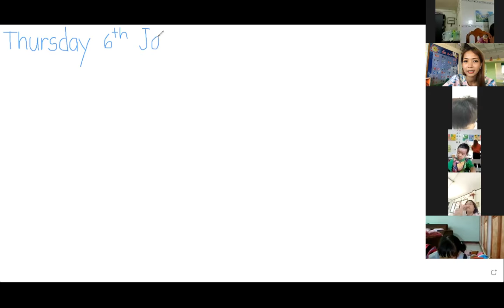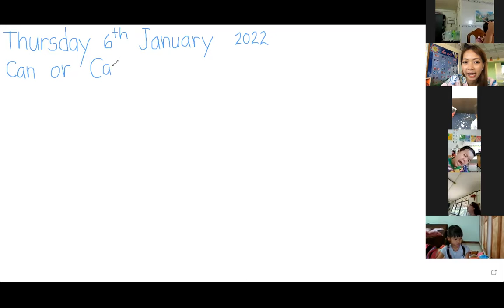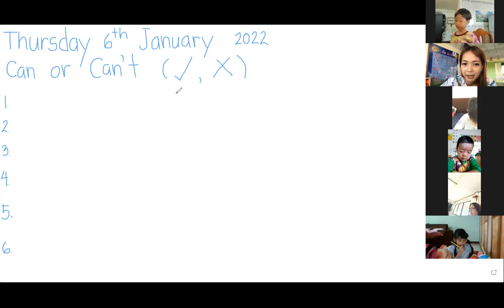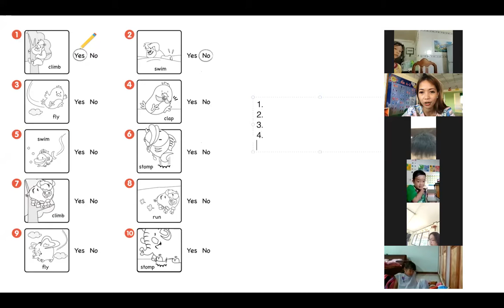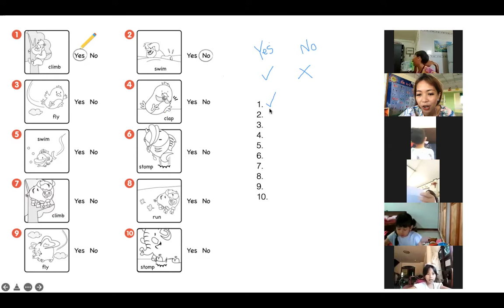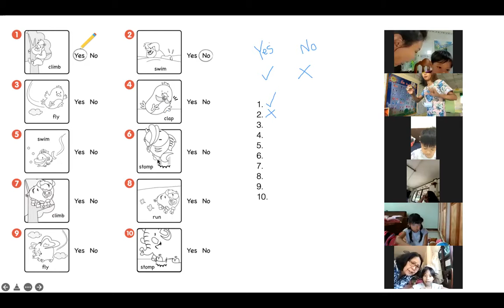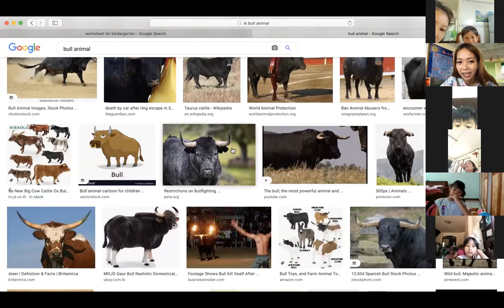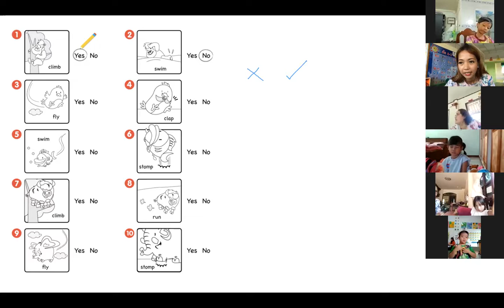English Time: Can or Can't + Notebook Exercise